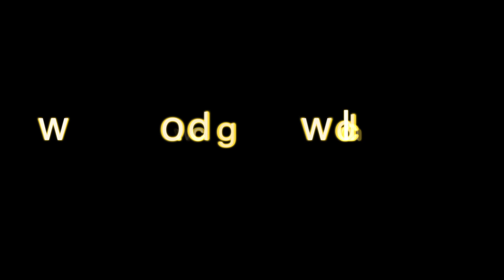Fogarty's Cove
Fogarty's Cove, the title track from Stan Rogers 1976 release.
Recorded by Cod Gone Wild at The Maples Resort in Sorrento, BC.